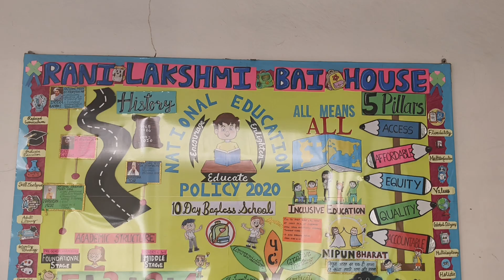Display board on topic NEP (National Education Policy), Nipun Bharat won best house board award.